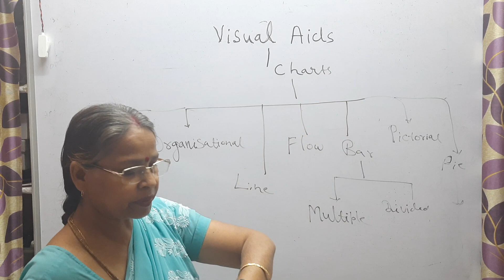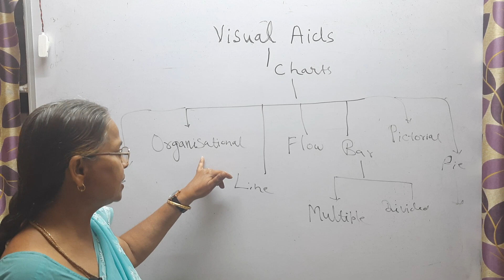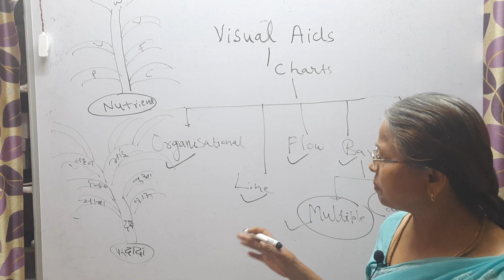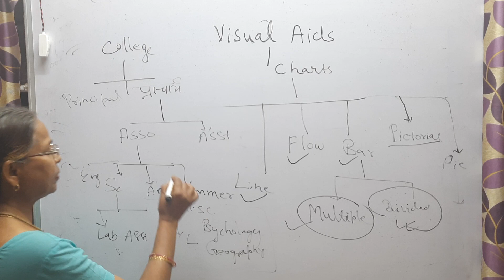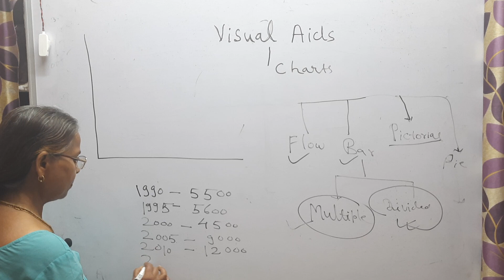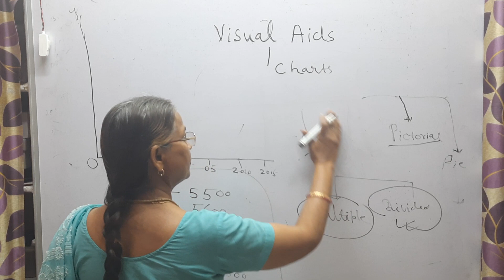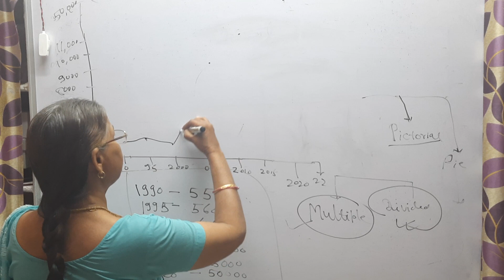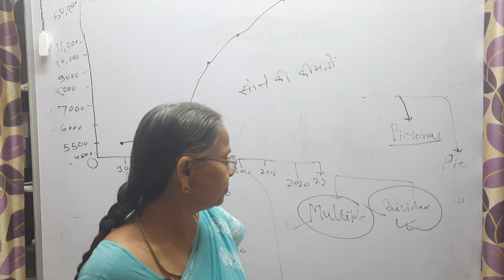क्या है संगठनात्मक चार्ट। Chart/ For TGT, PGT, NET, SET, UG, PG, GIC, LT, UG, PG & Other Comp Exams.